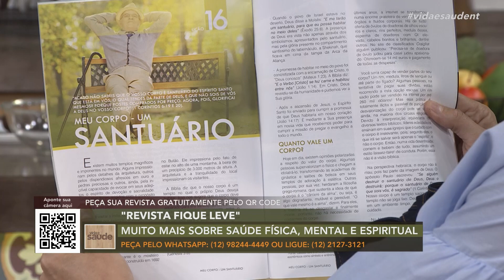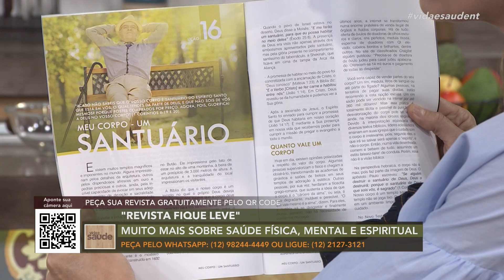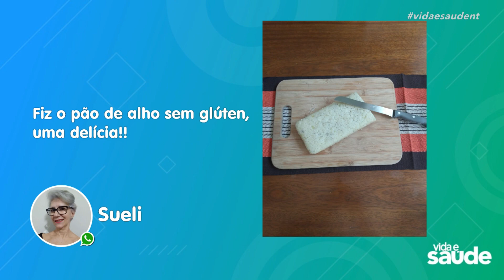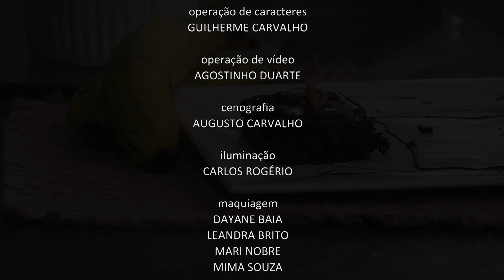Receita: Brownie (18/02/22)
BROWNIE
INGREDIENTES:
3 bananas maduras
½ xícara de cacau em pó
½ colher (chá) de fermento
2 colheres (sopa) de nozes picadas e tostadas
1 colher (sopa) de melado
1 xícara de chocolate amargo

MODO DE PREPARO:
Amasse bem as bananas até virar uma pasta. Acrescente o cacau em pó, o fermento, o melado e as nozes. Transfira para uma forma forrada com papel manteiga e leve ao forno preaquecido a 200 graus por aproximadamente 20 minutos.
Derreta o chocolate amargo em uma panela ou no microondas.
Depois de assado, corte em quadrados e coloque a cobertura de chocolate derretido.

Exibido na TV Novo Tempo de segunda a sexta às 16:00.